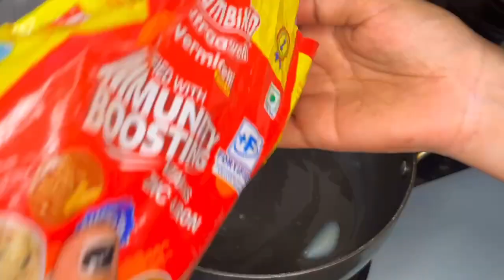మీరు కూడా మాలాగేనా టిఫిన్ చేసే బదులు సేమియా చేసుకొని తింటారా🤷‍♂️తక్కువ పాలతో చిక్కగా ఎలా వస్తుంది🤔